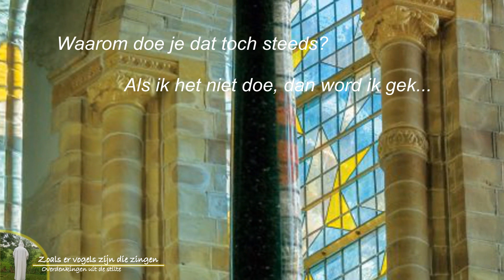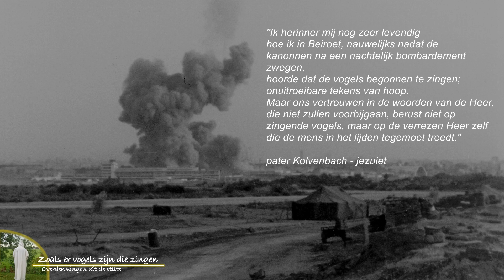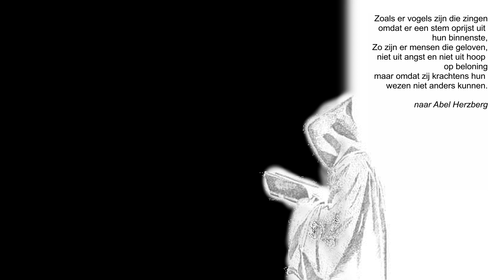Overdenkingen uit de Stilte, afl. 1. Zoals er vogels zijn die zingen.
Midden in de Randstad in Haarlemmerliede ligt een klein klooster: het klooster van de Broeders van het Stille Leven.
Broeder Bernard, prior aldaar, bidt dagelijks de monastieke getijden. Regelmatig komen anderen meebidden. Geschoold in het traditionele monnikendom, nodigt broeder Bernard devote en moderne mensen uit het gebed en de stilte te komen delen.

Iedere maand verschijnt er op YouTube een “Overdenking uit de Stilte” waarin broeder Bernard een citaat overdenkt en mensen meeneemt in de monastieke gedachtegang.